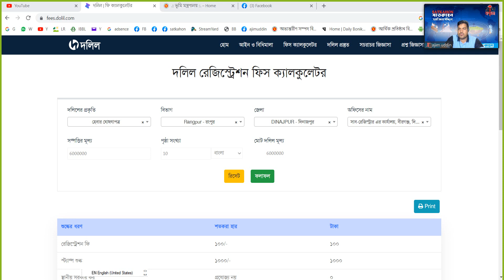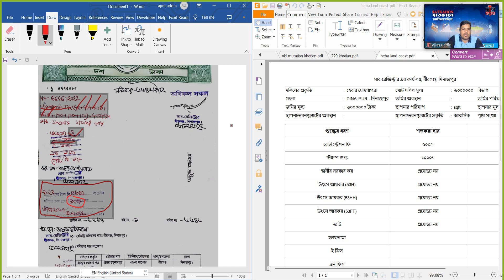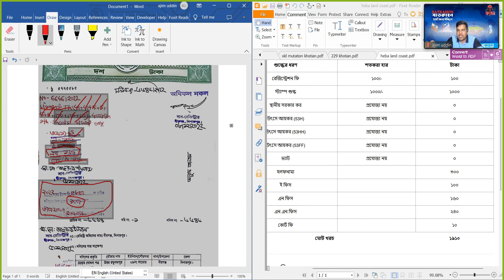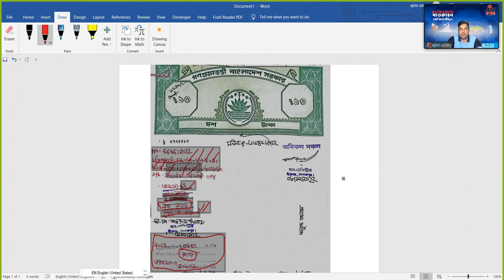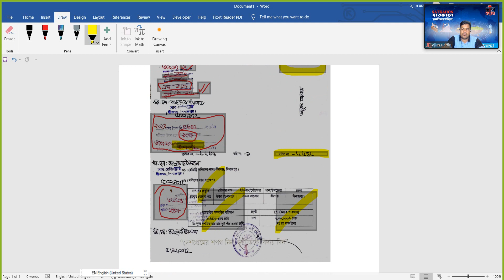দলিল রেজিস্ট্রেশনের খরচ দলিলেই লিখা থাকে